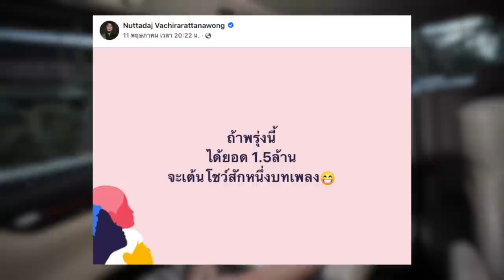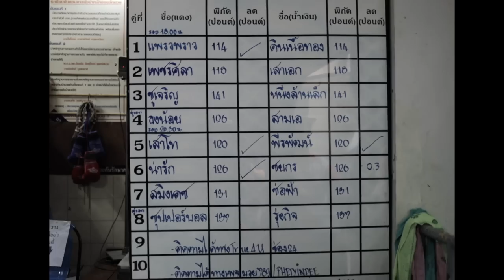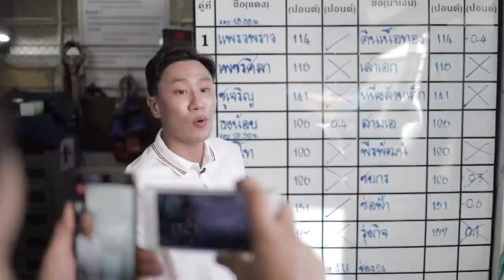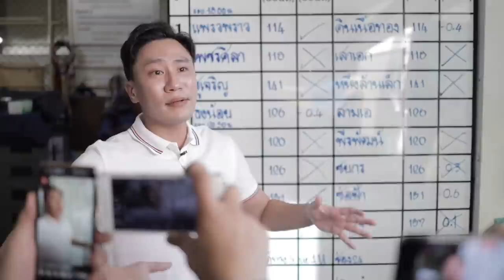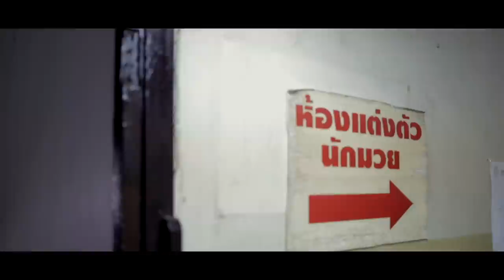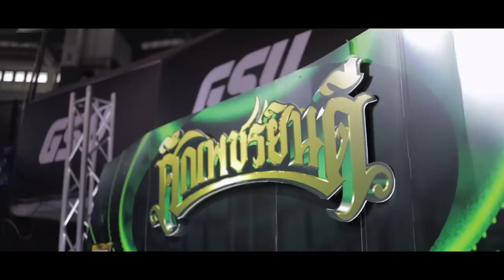Behind The Scene EP.10 | 1 วันกับชีวิตโปรโมเตอร์มวย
เป็นอีกวันนึงที่ผมมีความสุขที่สุด ตั้งแต่เป็นโปรโมเตอร์มวยมา
ศึกใหญ่เมื่อวันที่ 12 พฤาภาคมนั้น ผ่านพ้นได้ด้วยดีครับ
เป็นสัญญาณที่บ่งบอกว่าแฟนๆ เขารอมวยรายการดีๆอยู่

วันนี้ผมได้นำภาพบรรยากาศมาให้ได้ชมกัน ตั้งแต่ช่วงชั่งน้ำหนักตอนเช้า
และใครที่รีเควสมาว่าอยากเห็นห้องแต่งตัวนักมวย คลิปนี้ผมจัดมาให้แล้ว
บรรยากาษจะสนุกสนาน คึกคักขนาดไหน ไปรับชมกันเลยครับ